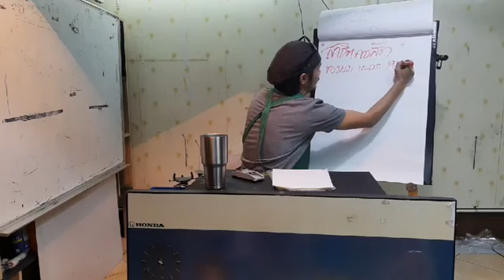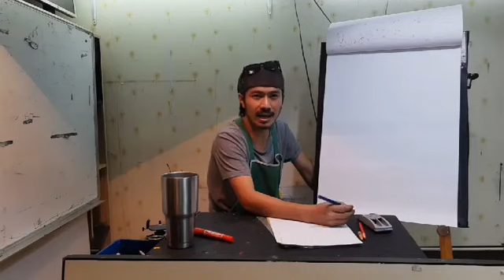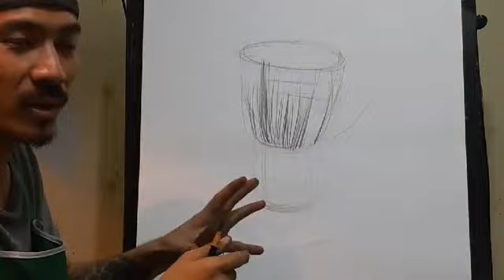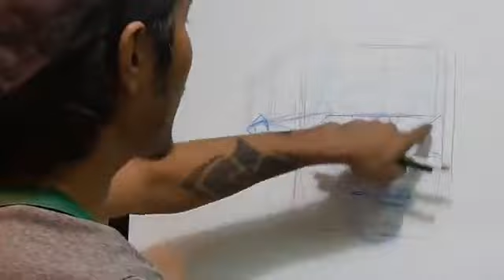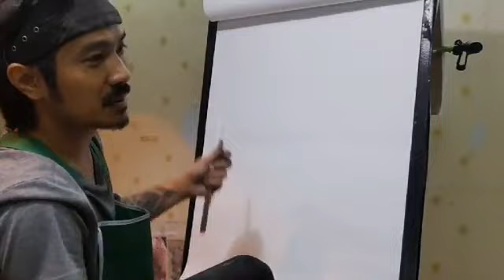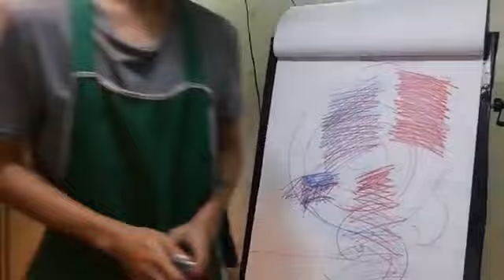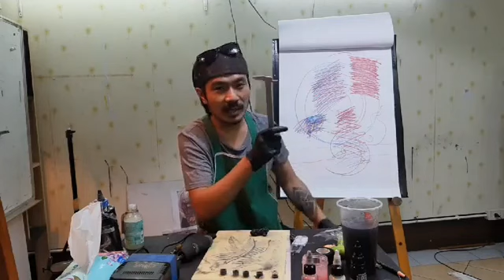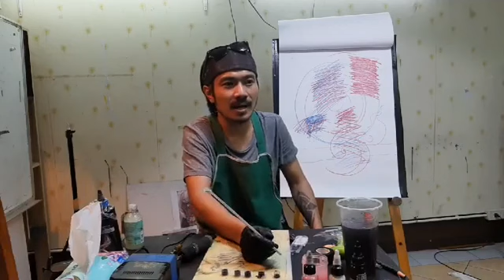สาธิตการสักแสงเงา ทรงผม และขนสัตว์